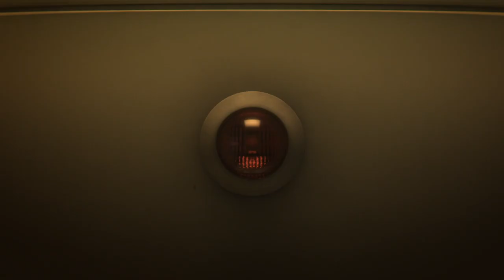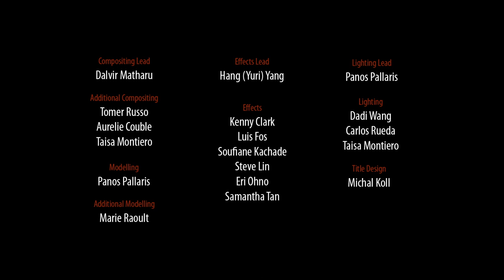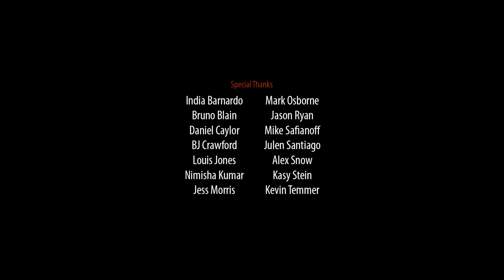Buried in work and coffee, a office worker's sanity slip away. | Animated Short Film "Too Late"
Short Film: Too Late
Written and Directed by Roy Stein
Produced by: J.W Cole

Deep into the small hours of the night, drenched in black coffee and paperwork, a lonely office worker's sanity starts to slip away.